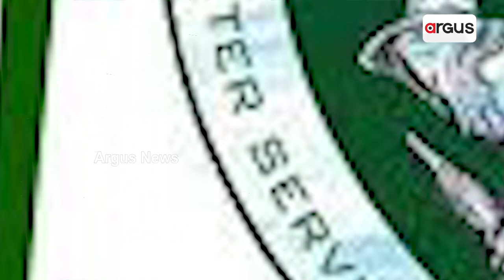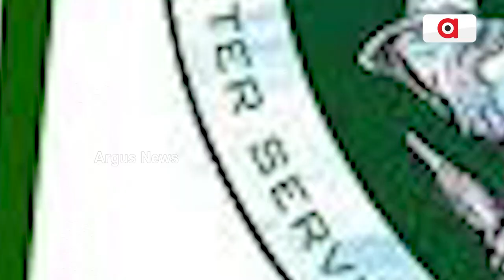Big Conspiracy Behind Digital Jihad, Fingers On Pakistan